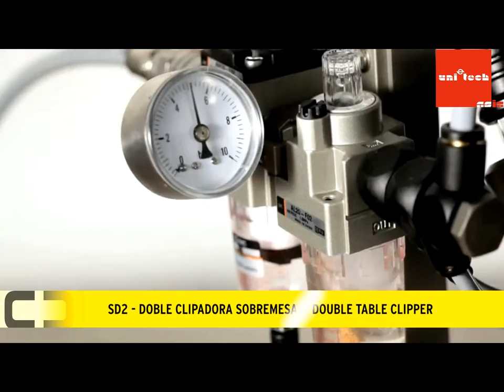SD2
SD2 – клипсатор для запечатывания колбасных изделий в натуральной или искусственной оболочке с помощью двух алюминиевых клипс. Полуавтоматическая установка, простая и удобная в обращении, накладывает две клипсы и разрезает оболочку между ними.

Технические характеристики:

Модель   SD2
  Рабочее давление, бар   6
  Потребление воздуха, (л/цикл)   3,3
  Тип клипс   Н510, Н520, Н530, Н2710, Н2712, Н2714, Н2716